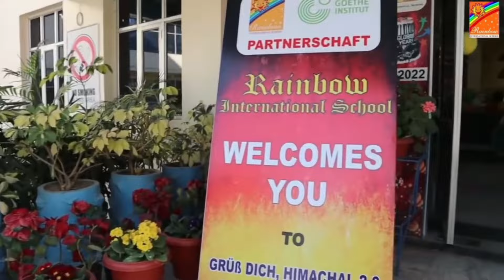कांगड़ा: रात को अंधेरे का फायदा उठा लोग फैला रहे गंदगी